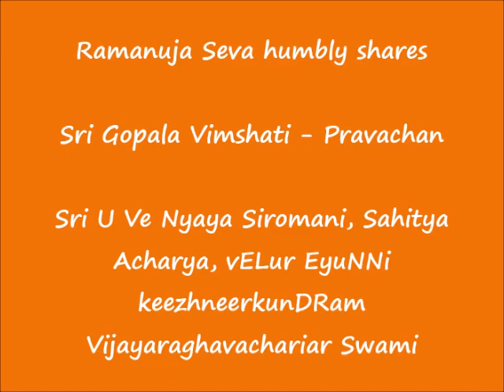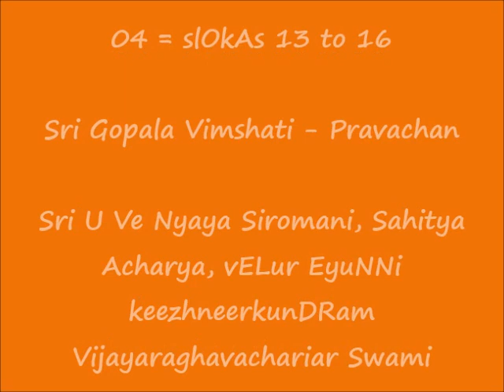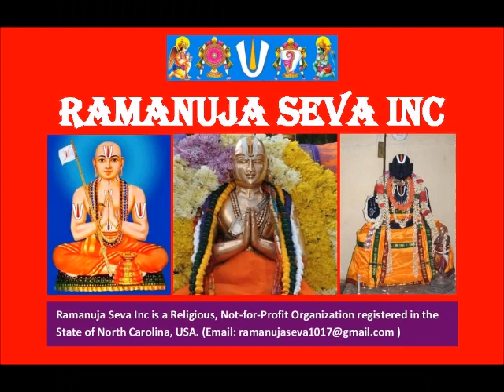04 - HINDI - slOkAs 13 to 16 - Sri Gopala Vimshati - 2021 Sri Jayanthi Celebrations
Sri:
Srimathe Srinivasa Mahadesikaya Nama:
Srimathe Srinivasa Gopala  Mahadesikaya Nama:

Adiyen. Ramanuja Seva humbly shares Swami Sri Vedanta Desika’s Sri Gopala Vimshati pravachan in Hindi delivered by Sri U Ve Nyaya Siromani, Sahitya Acharya, vELur EyuNNi keezhneerkunDRam Vijayaraghavachariar Swami.